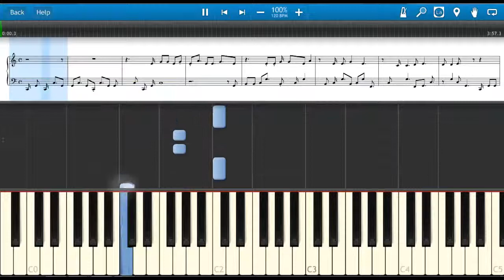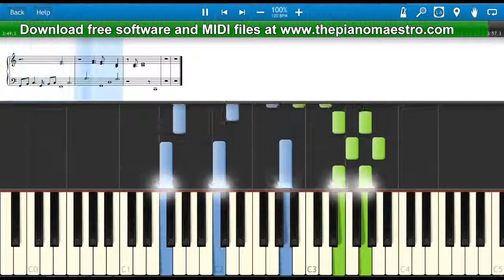Boys Like Girls ft Taylor Swift XYZ Two Is Better Than One